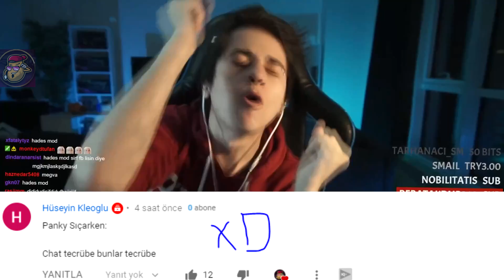ELWİND'İN EŞSİZ FAİL YETENEKLERİ | LoL Yayın Anları #226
Elwind'in güzel tp ve flashlarını görmeye hazır mısınız? , LoL Yayın Anları'nın yepyeni bir bölümüne hoş geldiniz! Eğlenceli , komik ve playz içeren klipleri derlemeye çalışıyorum.